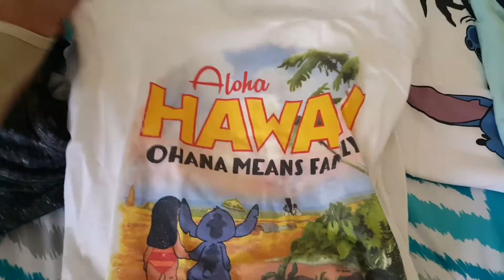My Stitch Obsession! 💙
Just a video dedicated to my favorite Disney character! Love Stitch! I show y'all my Stitch items and give insight on why I love him so much!

**Plus, follow my new Disney Instagram account: @disney_by_ti**